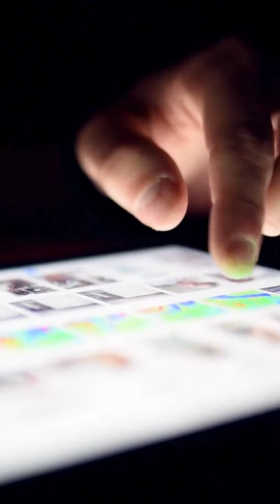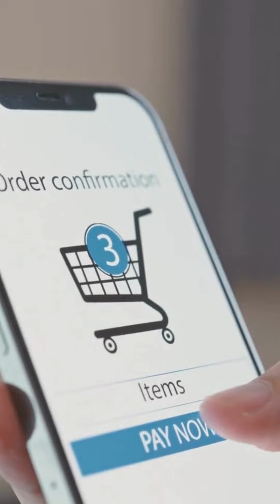நம்ம சிவகாசி ல இப்போது குழந்தைகளுக்கான பிரத்யேகமான நூலகம் ✨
இவங்க கிட்ட 6 மாதம் குழந்தை முதல் 12 வயது குழந்தை வரை படித்து பயன்பெறும் வகையில் ஏராளமான புத்தகங்கள் உள்ளன 💯

வெறும் 100ரூபாய்க்கு --3 புத்தகங்கள் கொடுக்கிராங்க ✨

Home Delivery வசதி உண்டு 💥 (சிவகாசி முழுவதும்)
Courier available all over Tamilnadu
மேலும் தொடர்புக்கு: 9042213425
Follow @sivakasistreet_king for more updates ✨